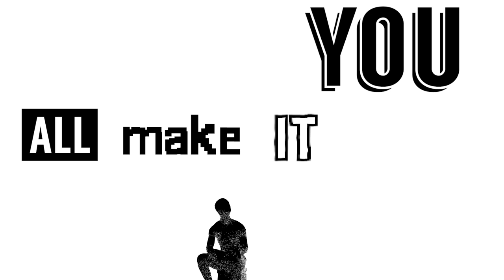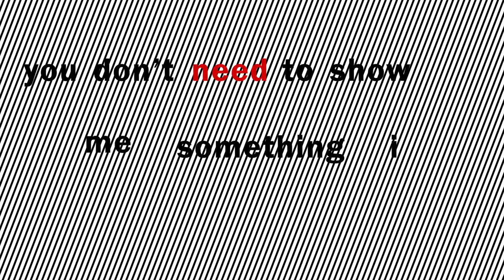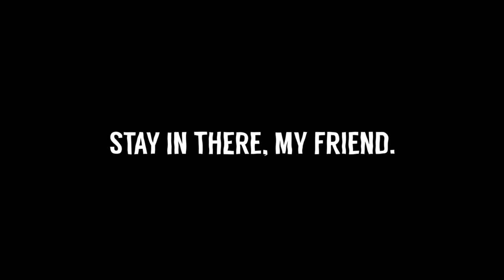TAKE A BREAK - A music video by Chris Wetherell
(insert lyrics here)